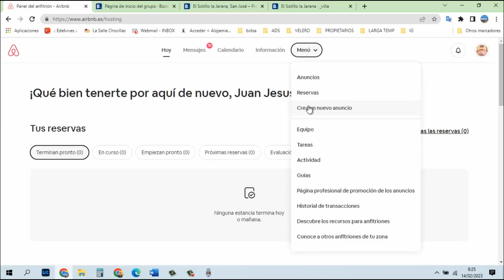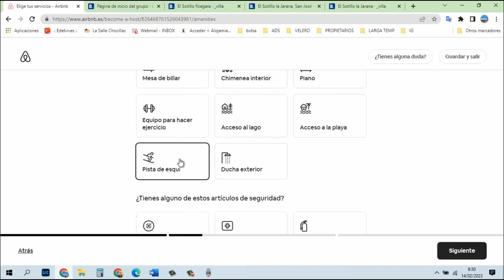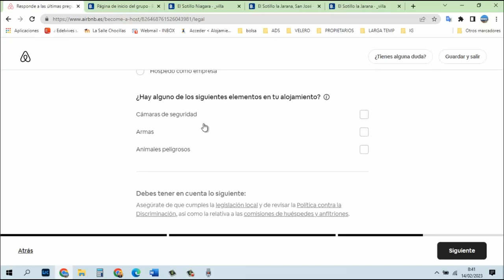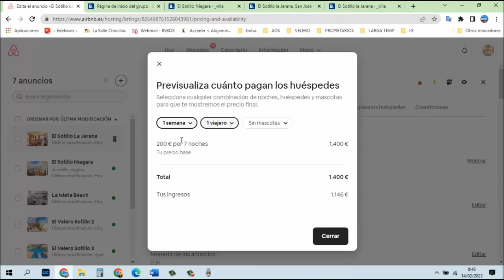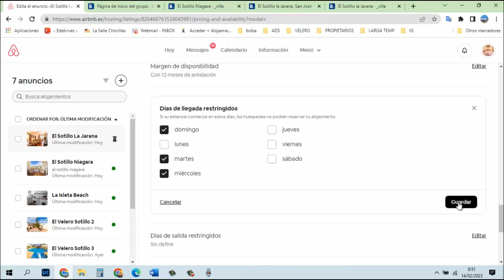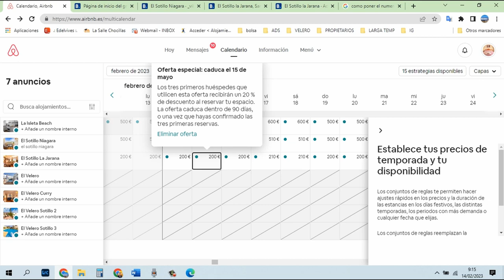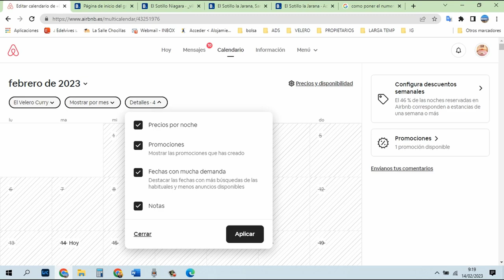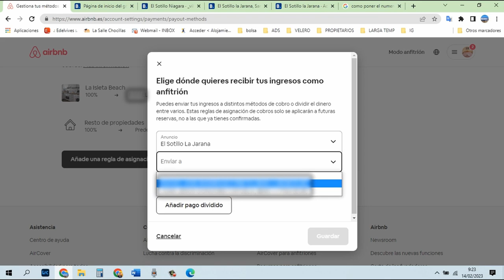☆AIRBNB 2023☆ ¿Sabes subir Un ALOJAMIENTO a la Web 🖥 de AIRBNB? Este es tú Momento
🎙️ PODCAST Juan Góngora Inversor

📘📗📕** LIBROS RECOMENDADOS ** 📕📗📘
EL METODO CRACK
LIBERTAD INMOBILIARIA
PADRE RICO PADRE POBRE